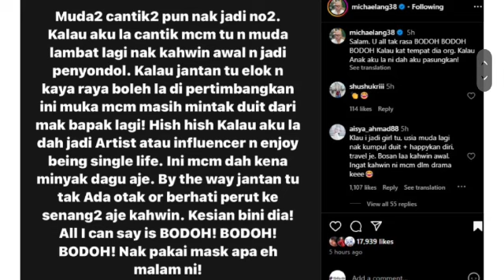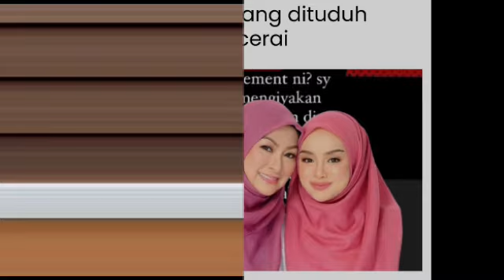Viral!! Michael Ang pula naik hantu isu kahwin senyap-senyap Marissa dan Aslam!!